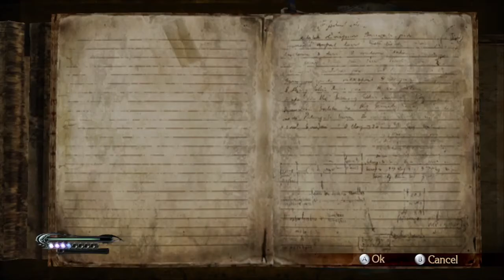Bayonetta │ Part 5: Game Play │ Backlogged Games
GET A COPY:
► Bayonetta 2 w/ Bayonetta 1 disc included (Wii U)
► Bayonetta & Vanquish: 10th Anniversary Bundle (PS4)
► Bayonetta (PS3)

Bayonetta (2014, Nintendo Wii) No Commentary Game Play

For the longest time I never  understood the love for this franchise. I think everyone speaking so highly of it just made me keep pushing it off. I did try the PS3 version years ago but it never took a hold of me. I decided to give it another chance but wanted to give it a go on the Wii U. For the longest time it was the very best way to play it so it felt only right. This time through it pulled me in. I can’t wait to play the sequel and look forward to the third.